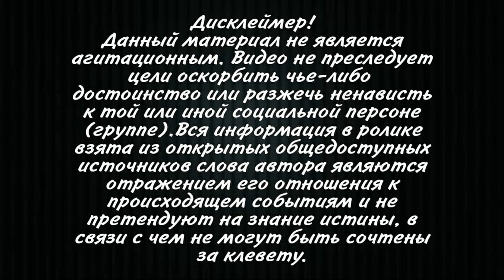Кулеба заявил - лидерам ЕС 🇪🇺 Пора принимать исторические решения! Украина должна быть в НАТО и ЕС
В Киеве призывают лидеров Евросоюза принять решение о членстве Украины в Евросоюзе. Те, в свою очередь, говорят об углублении партнерства.